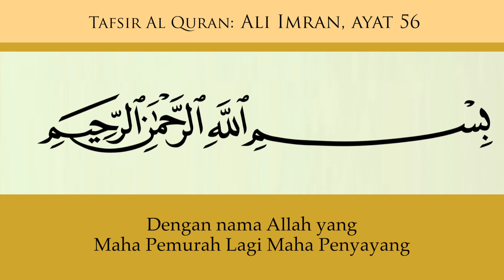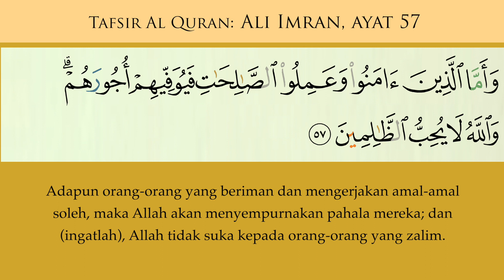048 Tafsir Ali Imran ayat 55b, 56 & 57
Tafsir AL QURAN - Ali Imran ayat 55b, 56 & 57